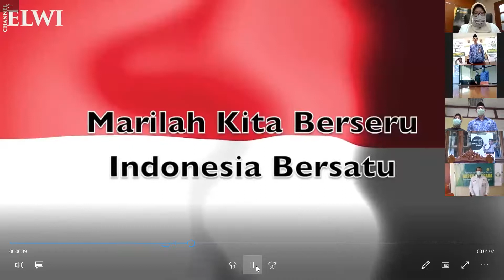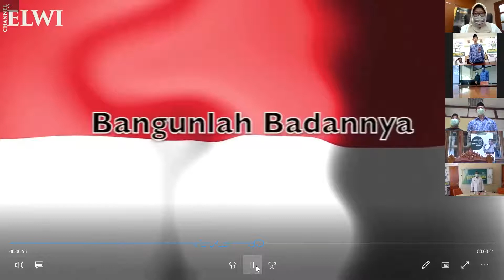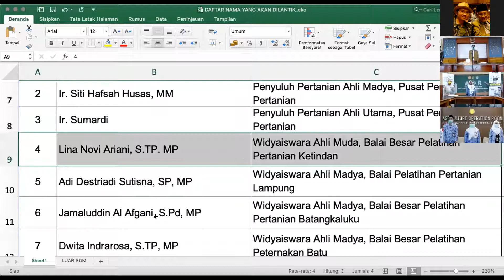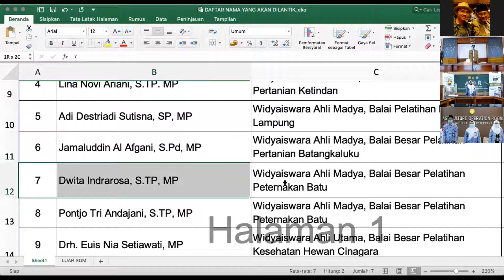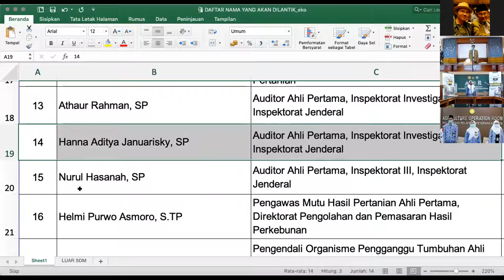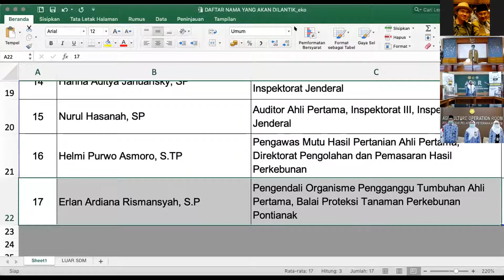Pelantikan Pejabat Fungsional Lingkup BPPSDMP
Pelantikan Pejabat Fungsional Kementerian Pertanian Lingkup BPPSDMP